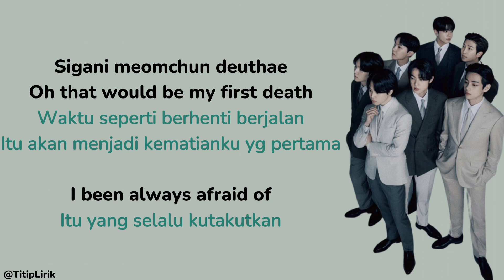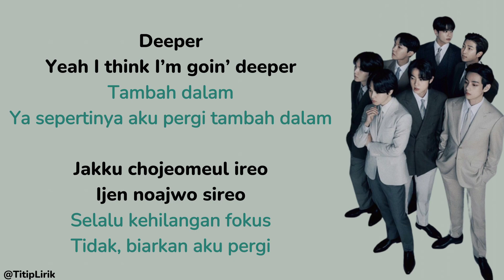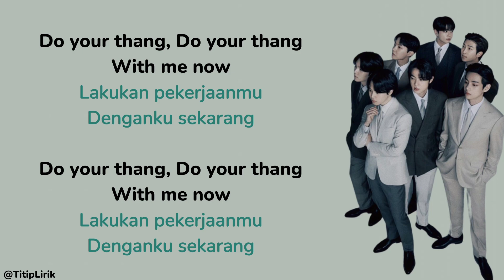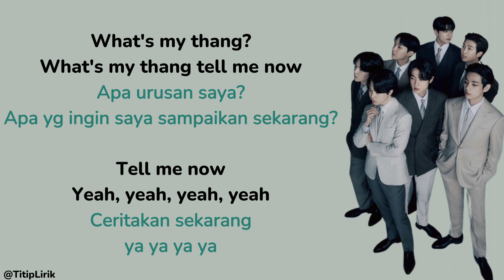Lirik BTS - Black Swan dan Terjemahannya